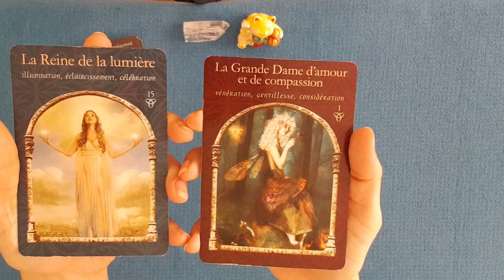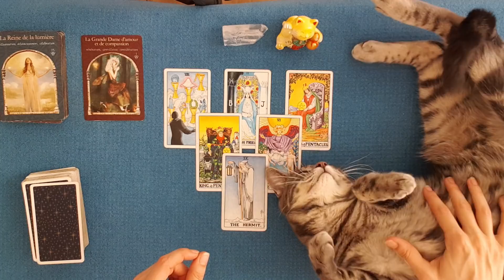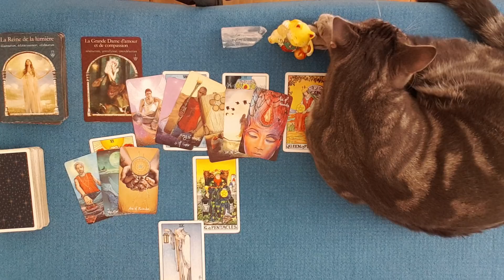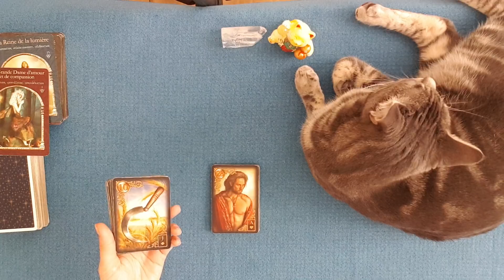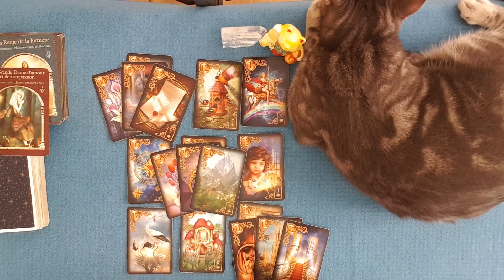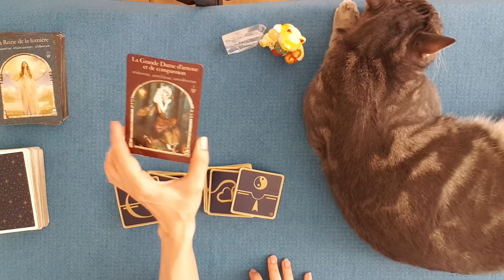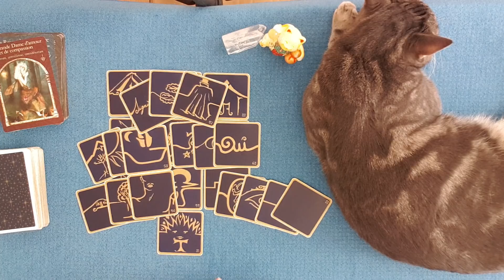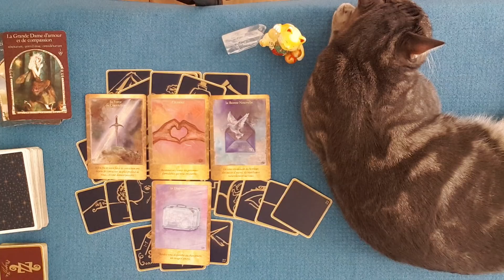ENERGIES DU 31 JUILLET | Confiance, amour et force de conviction : Redéfinir son idéal de vies !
Guidance énergétique du vendredi 31 juillet 2020 | Confiance, amour et force de conviction : Redéfinir son idéal de vies !
Tirage général et sentimental des énergies. tarots & oracles.